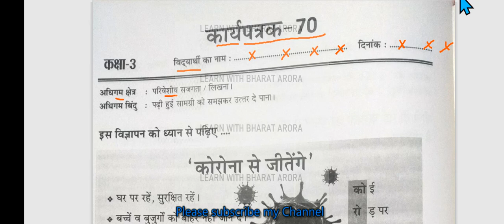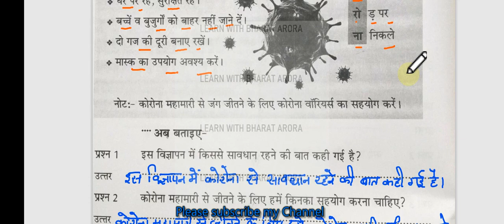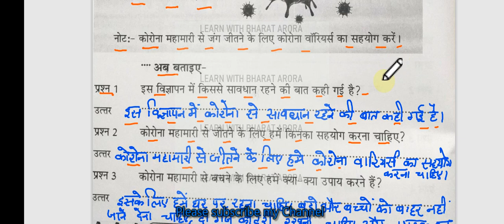Rbse Class-3 Worksheet 70 Hindi